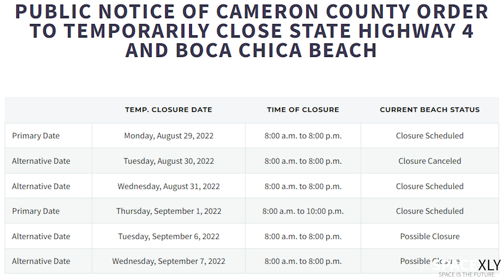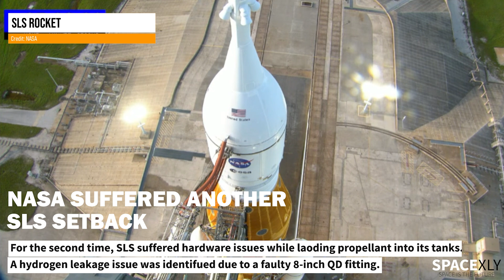NASA failed to Launch SLS yet Again | Starship facing Engine Issues | SpaceX Updates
Yet another delay in Artemis Program, NASA failed to launch the SLS rocket today for the second time due to a hydrogen leakage issue.
At Starbase, crews are swapping engines on Booster 7 and the Rvac engine has been removed from Starship S24.

Credit: NASA, SpaceX, Ocean Cam Space Corp., LabPadre.